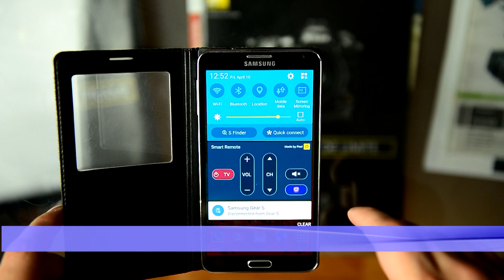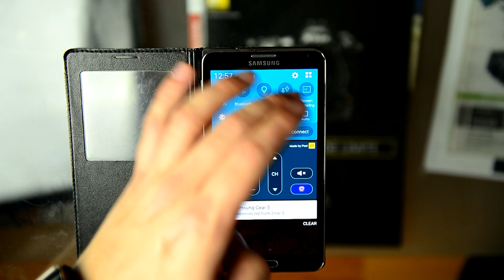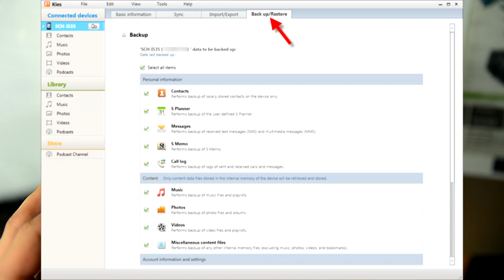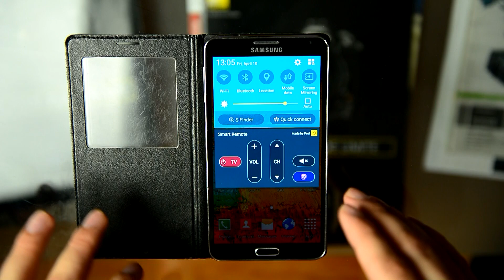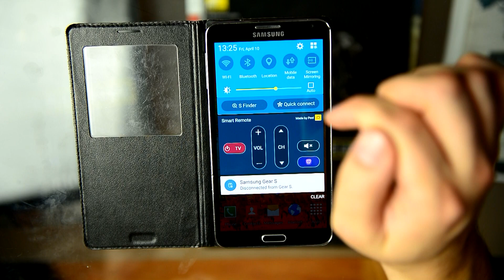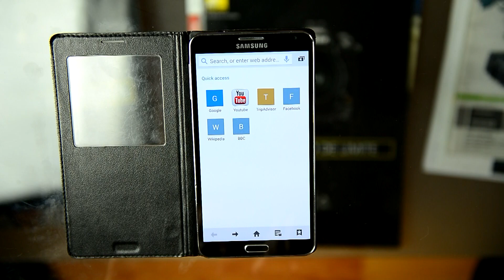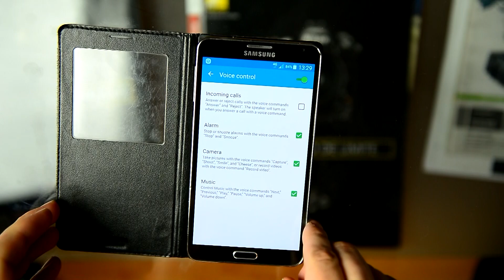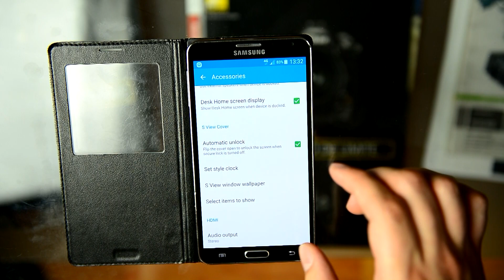Review Android Lollipop 5.0 on Samsung Galaxy Note 3 - Tips & Tricks, Fixing Bugs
SAMSUNG Galaxy A54 5G A Series
SAMSUNG Galaxy S23 Ultra

Guys if we helped you, click on the button ,,THANKS'' (next to download button), into this video and donate as little as you can.
Presenting Android Lollipop 5.0 on Samsung Galaxy Note 3: Please don't hate us for the bugs of the 5.0; just trying to HELP. :) The solution is not 100 % bug free, but using the format of the partition you will obtain a clean android system;

Thanks for your support guys. I Technology Reviews - You got to love technology because technology is part of our life's.
This weekly youtube show is presented by Marchis Alexandru Emil. The equipment's used for filming and the studio is property of F.P.B. Cinema-Film Romania.

Installing and converting the old applications from KITKAT 4.4.2 to 5.0 it's like you are using the windows 7 drivers on windows 8 ! It will crash !!! So backuping, reinstalling all the applications, involves a lot of work but you will see improvements:
- 5.0 will load faster;
- WIFI will not crash anymore (problems of weak signal or sometimes conectivity will remain);
- Drain of battery unfortunately will remain sometimes;
- Some applications will not crash and all the applications it will load faster;
- General presentation and design;
- Fixing some battery drain problems;
- Making BACKUP and installing a clean android operation system;
- ADDing the missing buttons MUTE/DATA CONECTION;
etc.